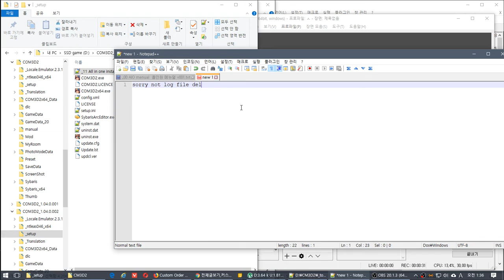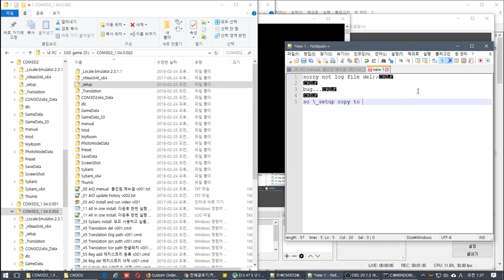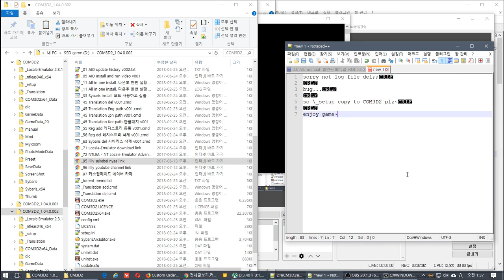Custom Order Maid 3D 2 All in one - install (v002). install error sorry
sorry

log file not del;;

bug...

so file in _setup folder copy to COM3D2 plz~

enjoy game~